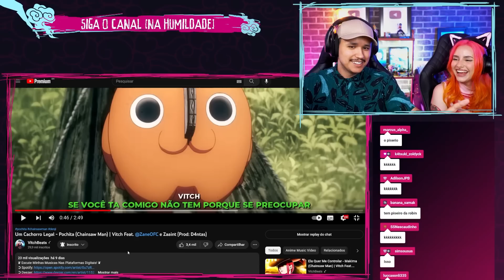PERFEITO! Reagindo a "Um Cachorro Legal" Pochita (Chainsaw Man) | Vitch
O Vitch lançou mais um piseiro de Chainsaw Man, dessa vez o piseiro do Pochita!